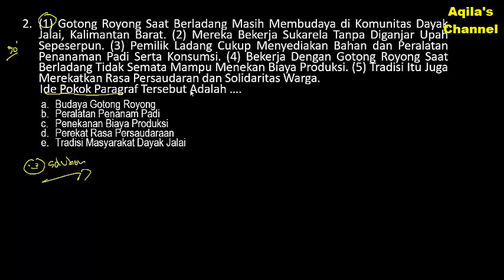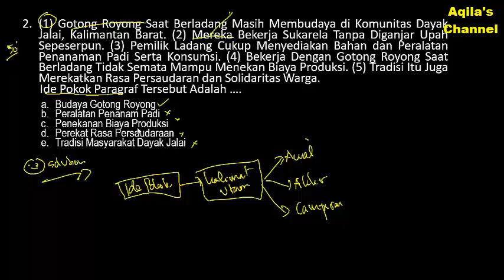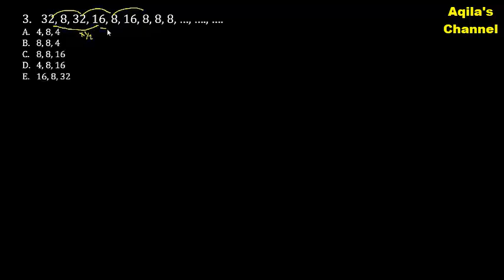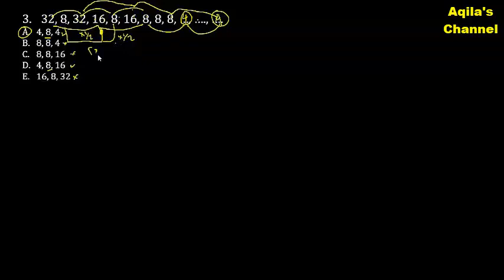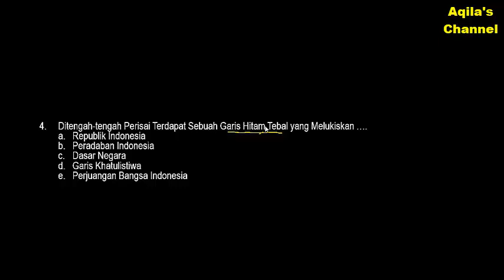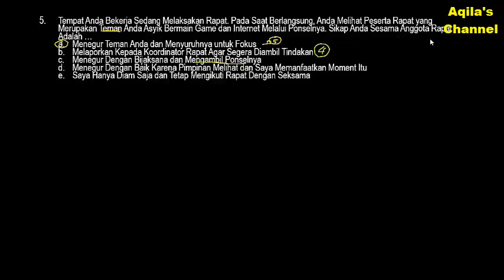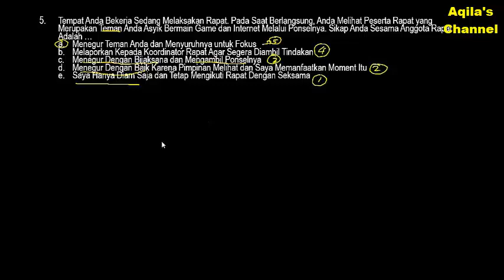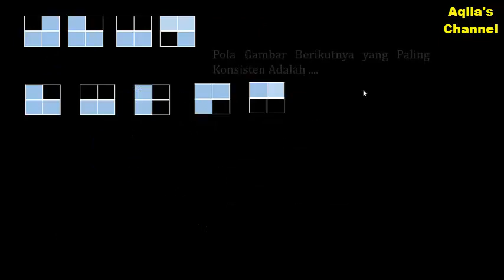PREDIKSI SOAL LATIHAN SELEKSI PPPK 2019 (Part. 25)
Berikut Adalah Cuplikan Video Prediksi Latihan Soal Persiapan Menghadapi Tes PPPK Tahun 2019 (Part.25). Selamat Belajar, Semoga Berhasil. AMin
Kategori